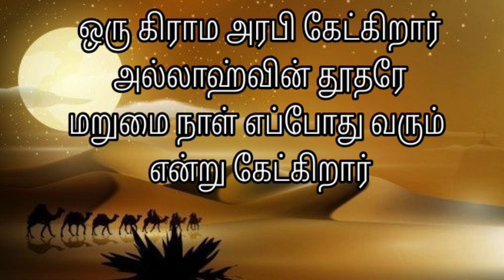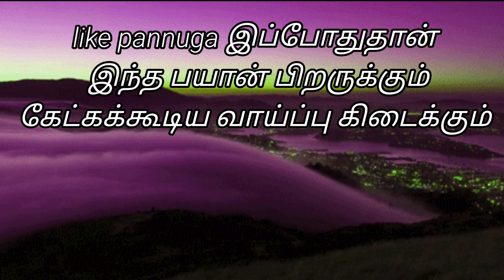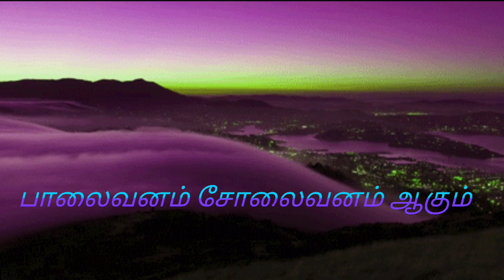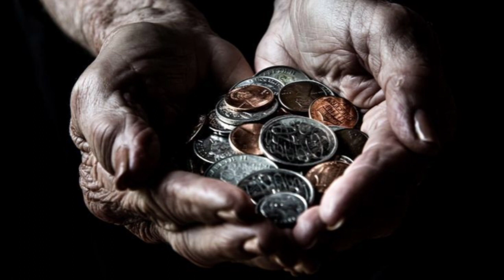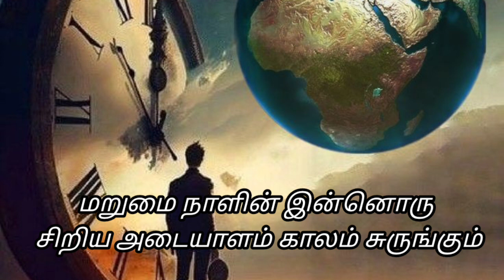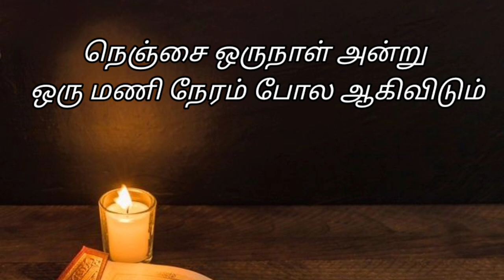மறுமை நாளின் சிறிய அடையாளங்களில் ஒன்று காலம் சுருங்கும்/ரமலான் தொடர் உறை Part -3